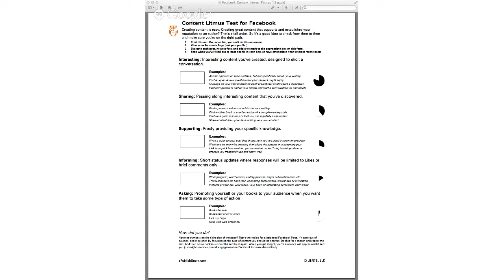Sharing quality content for authors | Books and Beer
This week on the Books & Beer Hangout, we put our own social streams on the lines and score ourselves on quality content. While we certainly aren't role models (or any kind of model), this 15 minute chat will help you be more critical of your own content, author.

Books & Beer is recorded and broadcast live as a Google+ Hangout On Air and on YouTube Live! Want the schedule for our live broadcast?